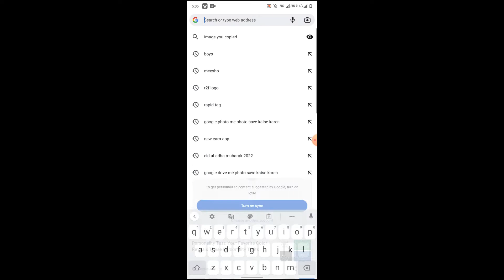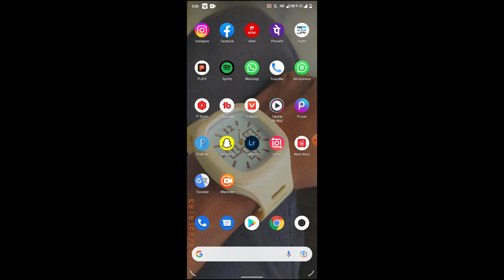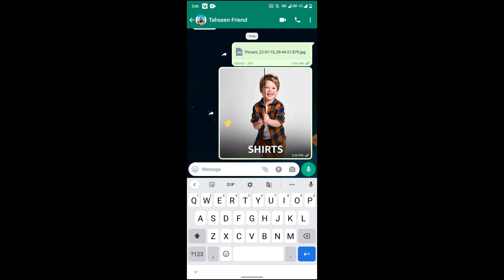Whatsapp ka 2 update 2022 || Tech 2 Sot || T2S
Hello friends in this video we are going to tell what is the 2 update of whatsapp @Tech India Vines